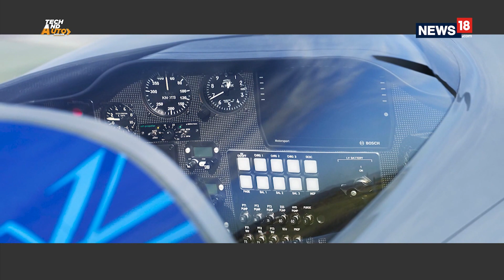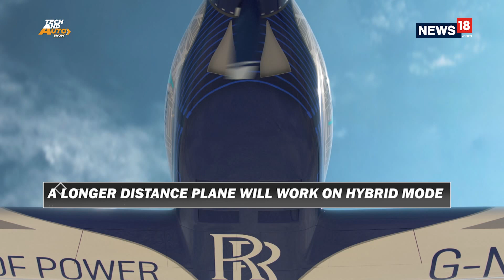Rolls Royce To Launch World's Fastest Electric Plane | Tech & Auto Show | CNN News18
Watch Matheu Parr, from Rolls Royce Electricals speak to CNN News18 on making the world's fastest electric plane.